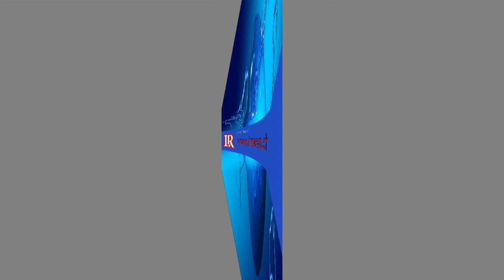රාවනාගේ ගංජා පැණියගත් 10 දෙනෙකු පැනිය විසවී දැඩිසත්කාර ඒකකයට